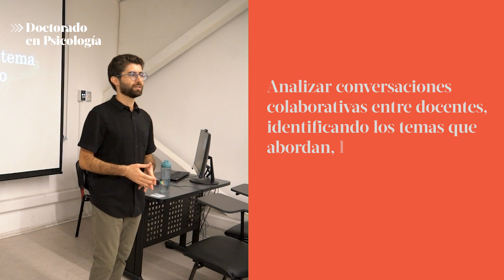Doctorado en Psicología UAH // Mi tesis doctoral | Álvaro Sánchez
El Doctorado  pretende favorecer el desarrollo de investigación en Psicología con un sello eminentemente social e interdisciplinar, que permita comprender los procesos psicológicos considerando sus dinámicas históricas, culturales, macro y micro-sociales, además de orgánicas, contribuyendo así al conocimiento y transformación de las dinámicas tanto psicológicas como sociales que atraviesan la sociedad en que vivimos.

El Doctorado en Psicología es un programa regular de postgrado, con modalidad presencial y que otorgará el grado académico de Doctor en Psicología. Los estudiantes que ingresen al programa deberán trabajar en una de las siguientes líneas de investigación, que constituyen prioridades temáticas de la Facultad de Psicología y reúnen el trabajo investigativo de sus académico/as